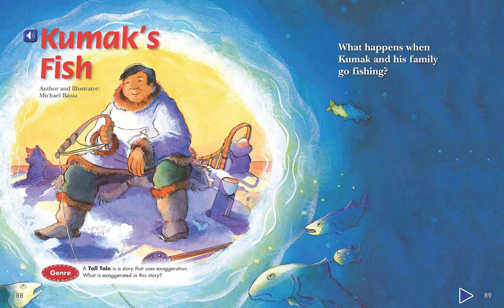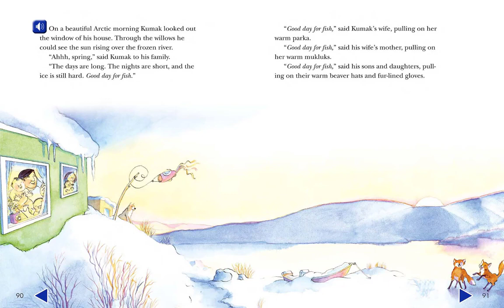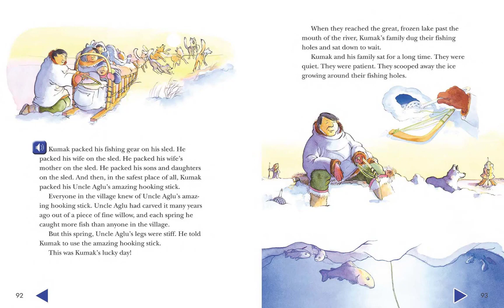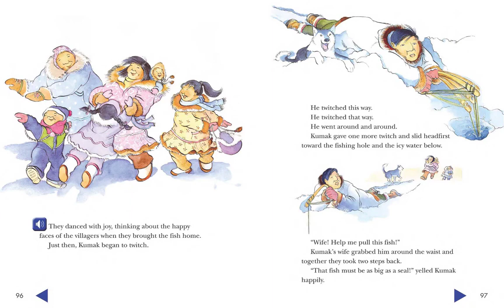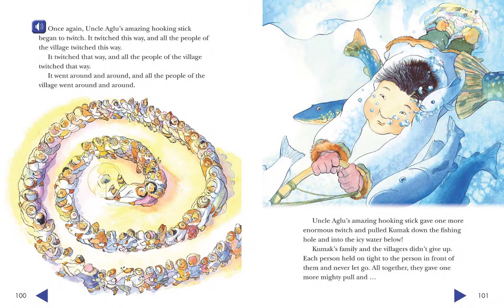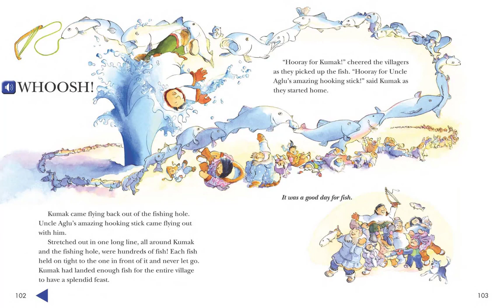Kumak's Fish A Tale of the Far North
Reading Street Level 3.1 story